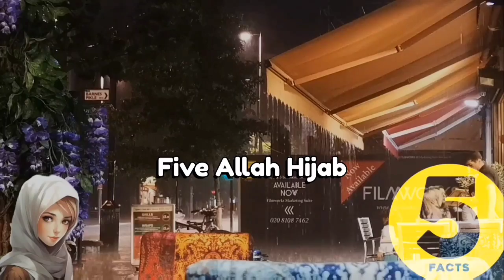ADVANTAGES OF WEARING HIJAB 🥺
Islamic Name Status
Islamic Girls Name
Islamic Name Meaning Status
Tiktok Videos
Instagram Trending Reels
Instagram viral videos

jihad status
jihad status ☪️
love jihad status
sad status
status
shuhada status
muslim jihad status
shahadat status
love jihad sad status
love jihad status sad
islamic jihad status
jihad whatsapp status
jihad attitude status
jihad mughniyeh status
jihad ki ahmiyat status
tlp status
love sad status
shaheed status
mughals status
whatsapp status
badri 313 status
allama iqbal jihad status
miya bhai status
status video
islam power
power of islam
powerful islam
islam power
muslim power
power of allah
islam growing
power of muslim
mohammed power
islamic
the power of allah
power of muhammad
power of mohammed
muslim power status
power of allah status
mohammed power status
power of muslim status
beauty islam
beauty of islam
islamic beauty
the beauty of islam
true beauty of islam
islamic beauty tips
beauty of islam status
beauty of islam shorts
beauty, muslim beauty
islamic beauty tips for face
beauty of muslim
muslim men beauty
islam beauty tips for muslimahs
muslim beauty tips
the beauty of muslim
muslim vs non muslim beauty of islam
the beauty of islam whatsapp status
sunnah beauty
foodie beauty islami
Alqama Editz